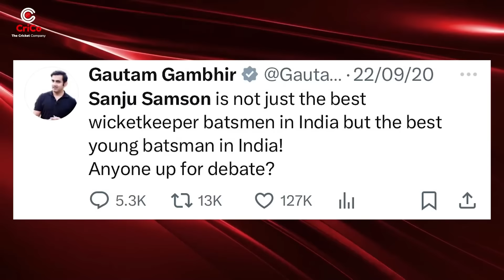अब SANJU का क्या होगा | SURYA-GAMBHIR का प्लान क्या ? | DHONI | RISHABH | RAHUL | CRICO | RJ RAUNAK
You're watching CriCo with RJ Raunak aka Baua

RJ Raunac